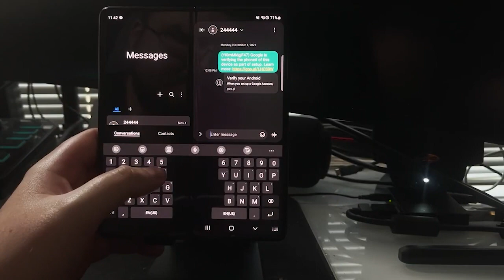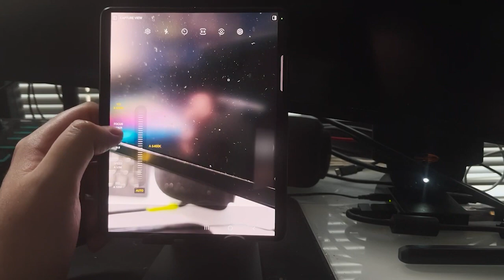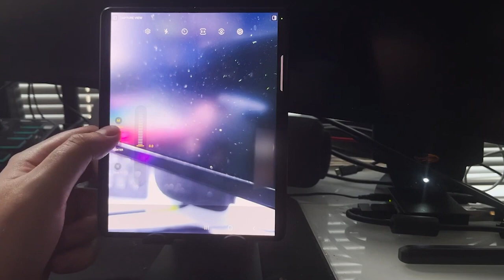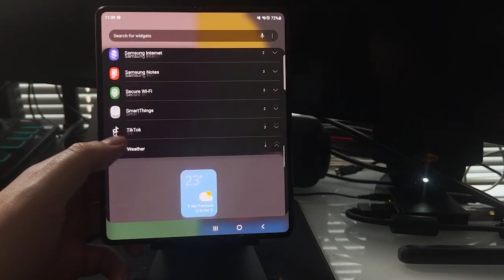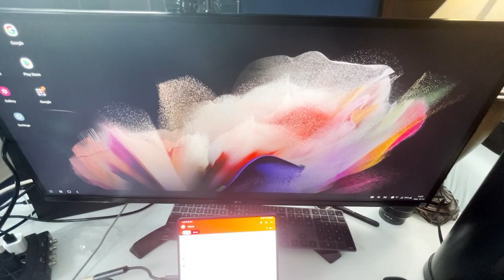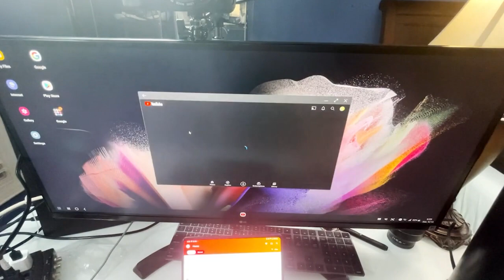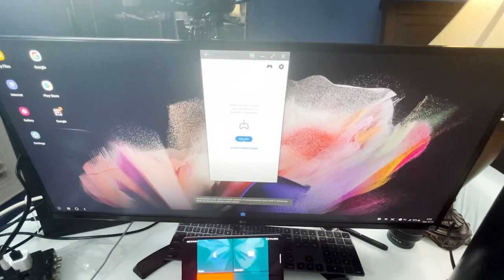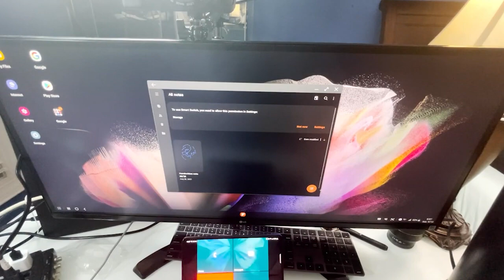SAMSUNG GALAXY Z FOLD 3 REVIEW: THREE MONTHS LATER! I MADE IT MY DAILY DRIVER AGAIN!